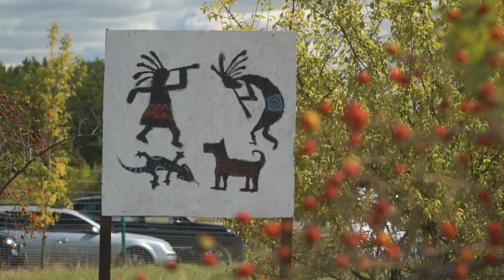Что такое Долина Альпака в Фельдман Экопарк?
Вы еще не были на нашей новой локации - долина альпака? Тогда это видео специально для вас! Кто, кроме альпака, живет на новой локации, какие развлечения приготовлены для гостей и при чем тут Пакман? Все это узнаете из видео. А после его просмотра обязательно приезжайте к нашим альпака, ведь лучше один раз потрогать пушистую шубку, чем сто раз про это посмотреть!